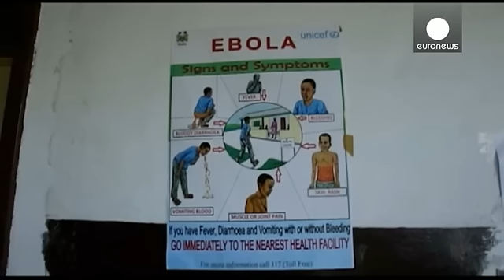جشن ریشه کنی ابولا در سیرالئون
بعد از یک سال اخبار ناگوار از شیوع ابولا در غرب آفریقا و مرگ و میر انسان ها، اکنون خبر می رسد که این بیماری در سیرالئون ریشه کن شده است مردم سیرالئون روز شنبه با رقص و پایکوبی این اتفاق مهم در کشورشان را جشن گرفتند.

ارنست بای کروما، رئیس جمهوری این کشور در عین حال از لزوم احتیاط سخن گفت: «من توصیه سازمان جهانی بهداشت مبنی بر ادامه احتیاط و مراقبت شدید در سیرالئون در ۹۰ روز آینده را به طور کامل تأیید می کنم. بیماری همه گیر ابولا در سیرالئون تمام شده ولی ما باید هم چنان به هوش باشیم.»